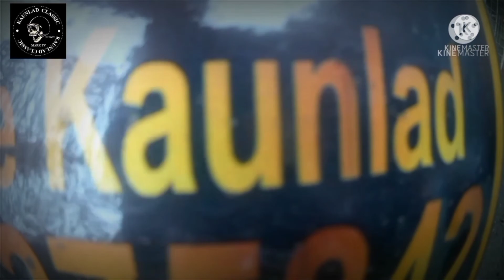QUICK REVIEW TO MY RUSICLASSIC250 (1YEAR AND 6MONTHS)